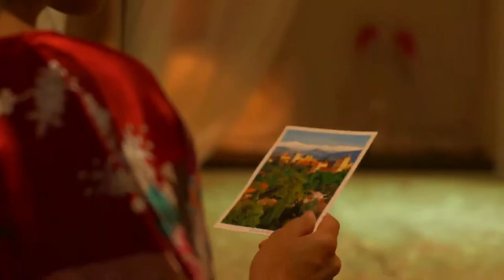Poskad Dari Alhambra - 2mins Trailer HQ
“Poskad Dari Alhambra” goes beyond relocation and culture shock to address the ideas of belonging, identity, life’s imperfections, rebirth, and love in its many manifestations.! The story is and the setting of the beautiful Alhambra palace tells of Sara Aziz’s rite of passage where she journeys through much emotional turmoil and finally rebuilds herself from devastation, aspired by her true loves.